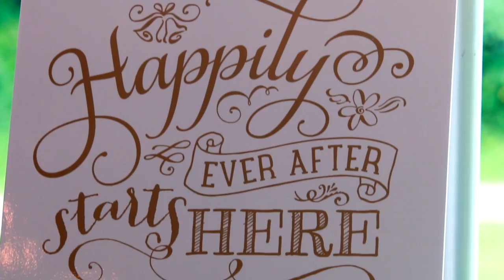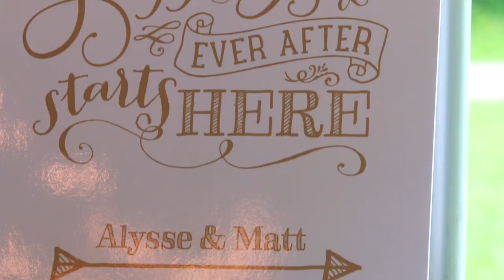Story Inn Wedding Highlight Video: Alysse + Matthew | 8.27.16 in Nashville, Indiana